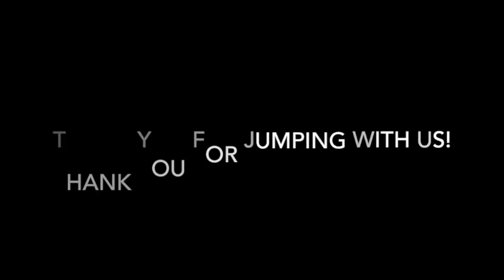Skydive Tennessee Ben Brockman